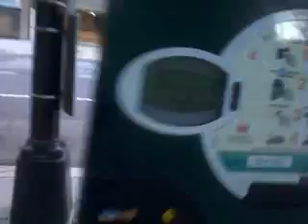Very skillful idiot! 141003fri0734